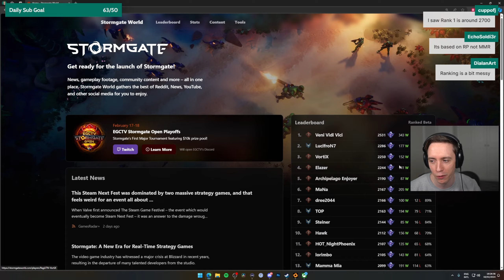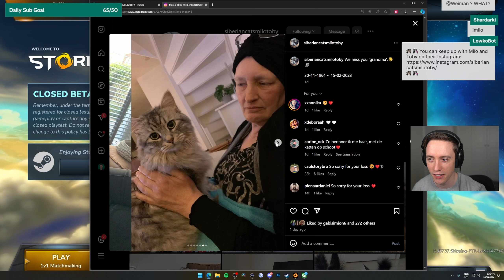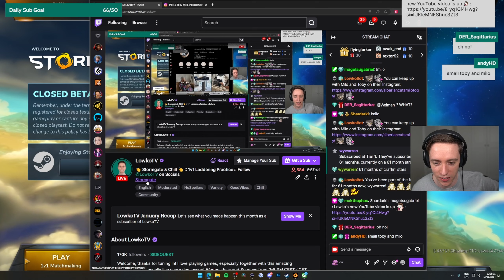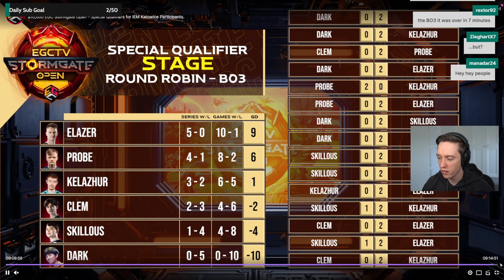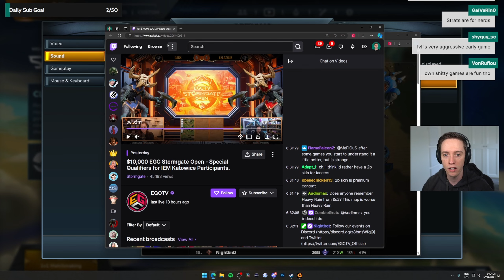Stormgate Beta - Lowko's First Time Playing! (Ep. 21)